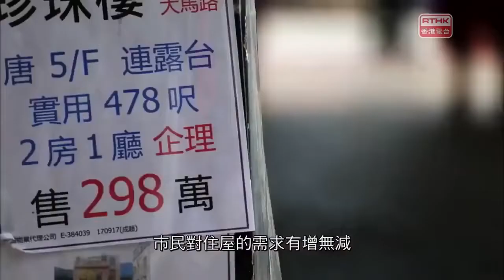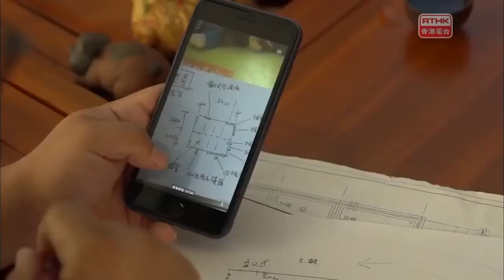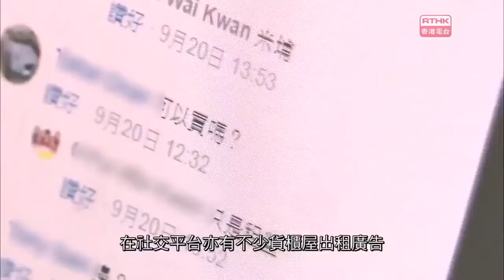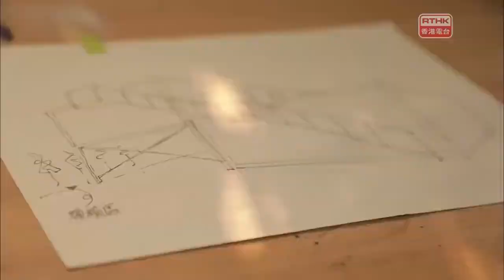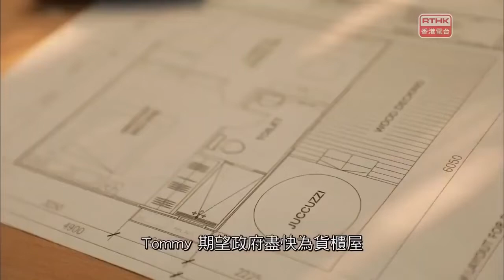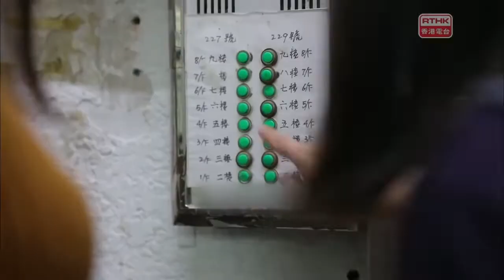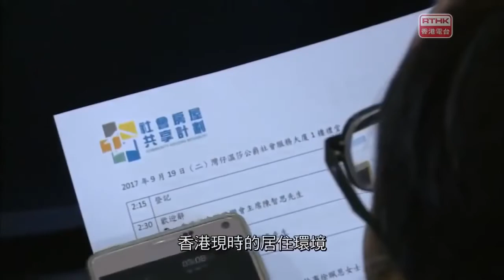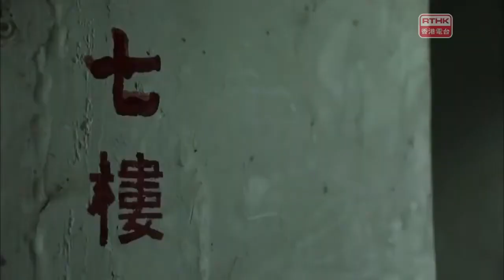鏗鏘集2017：求安身